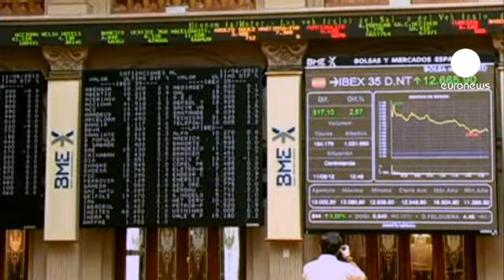Euro Bölgesi'nde işler yolunda gitmiyor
Krizdeki bankalarının kurtarılması için Euro Bölgesi'nin 100 milyar euro kredi açtığı İspanya'da işler yolunda gitmiyor.

İspanya Merkez Bankası'nın dün 10 yıllık devlet tahvili ihalesinde faiz oranları son yılların en yükseği olan yüzde 6,81 düzeyine tırmandı. Madrid borsası, haftanın ikinci gününü de kayıpla kapadı.

İspanya'ya yapılacak mali yardım haberiyle piyasalarda esen olumlu hava kısa sürede yerini gergin bekleyişe bıraktı. İspanya Maliye Bakanı Luis de Guindos, "Bunlar tansiyonun yüksek olduğu dönemler, fakat İspanya hükümeti ve Euro Bölgesi ne yapılması gerektiğini gayet iyi biliyor." açıklamasıyla karamsar havayı dağıtmaya çalıştı.

Öte yandan, Avusturya Maliye Bakanı Maria Fekter'in dün "Yüksek borçlanma maliyetleri nedeniyle İtalya'nın da yakın zamanda kurtarma yardımına ihtiyaç duyabileceğini" belirtmesi, yatırımcıları daha da endişelendirdi. İtalya'da kamu borcu gayri safi milli hasılasının yüzde 120'sine ulaşmış durumda.

Şimdi hem Avrupa Birliği yetkilileri hem de finans piyasaları, önümüzdeki pazar günü Yunanistan'da yapılacak seçimleri bekliyor. İki yılı aşkın süredir çare bulunamayan ekonomik krizde bu en kritik dönemeçlerden biri. Zira, sandıktan çıkacak sonuç Atina'nın olduğu kadar Euro Bölgesi'nin de geleceğini etkileyecek.